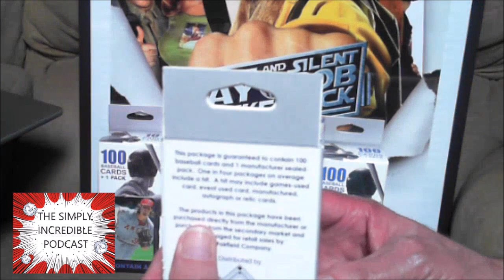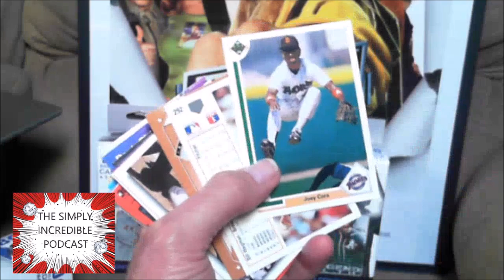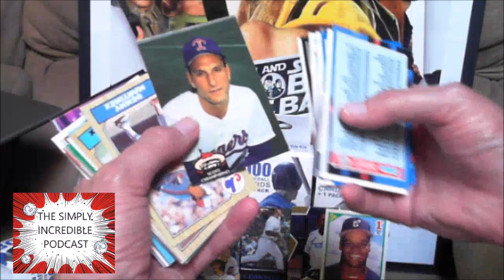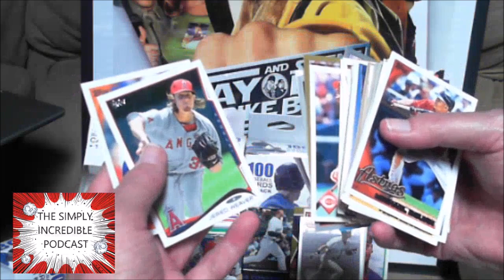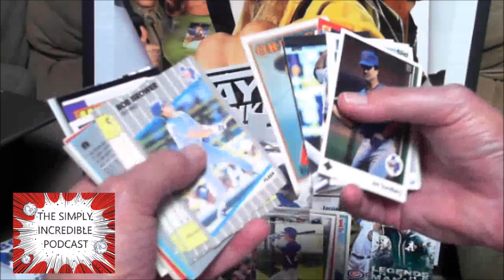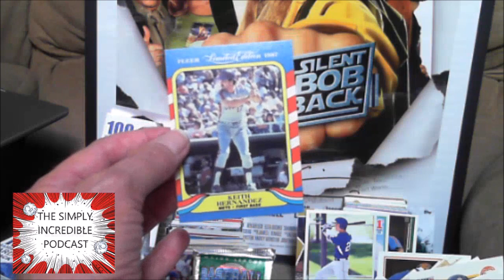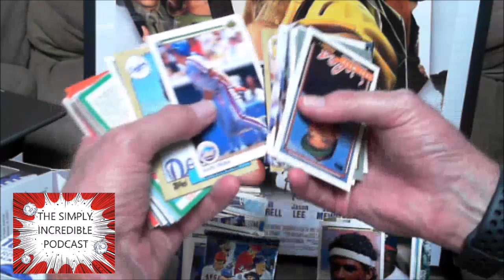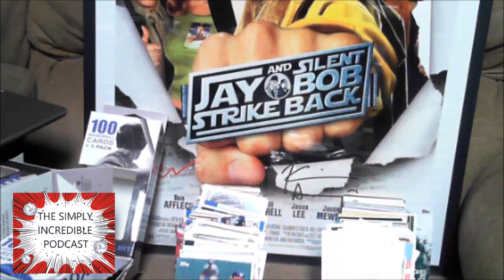Baseball Cards Unboxing #3: 5 Walgreen's Fairfield Baseball Card Boxes Unboxing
Hey Everyone. Here is my Baseball Cards Unboxing #3: 5 Walgreen's Fairfield Baseball Card Boxes Unboxing.